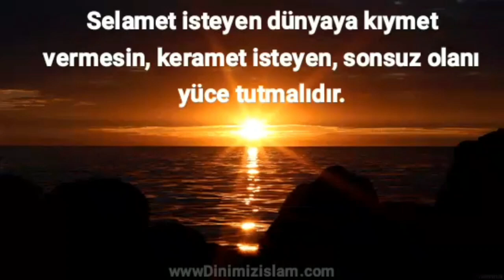1 Mayıs 2023